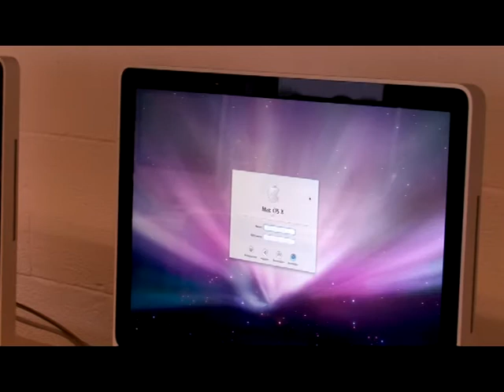Save your Soul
Ronny Neumann, Kunstschule Wandsbek, 2008